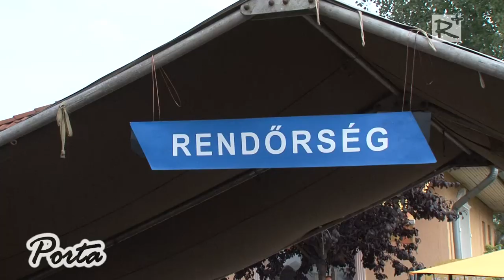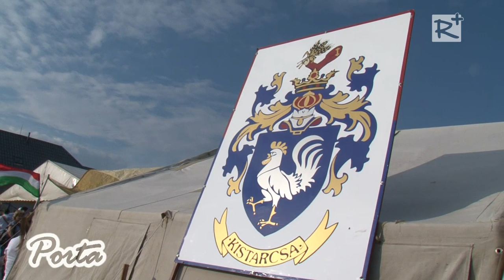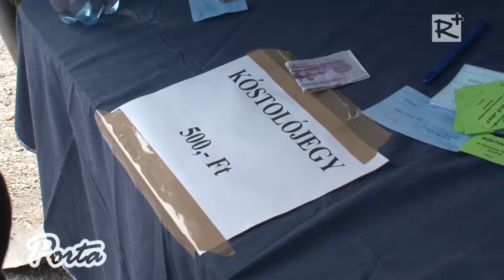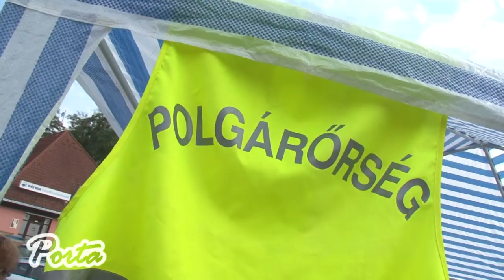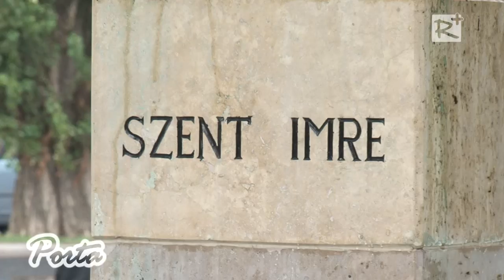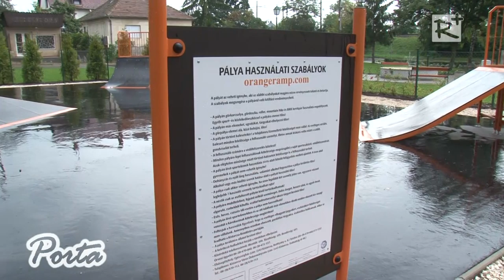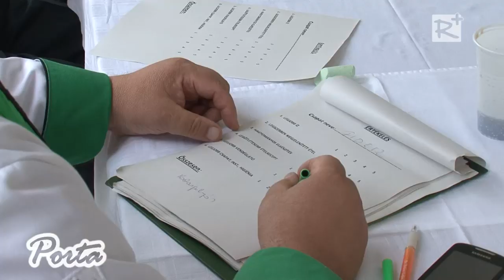Harmadik alkalommal rendezték meg a Kistarcsai Kakasfőző Fesztivált.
2014-ben harmadik alkalommal rendezték meg a Kistarcsai Kakasfőző Fesztivált. Az évről évre egyre több látogatót vonzó gasztronómiai rendezvényen idén 19 csapat vett részt, és sztárfellépőkből sem volt hiány.